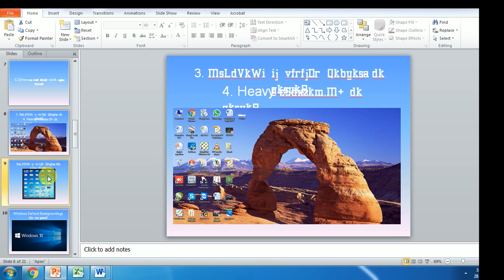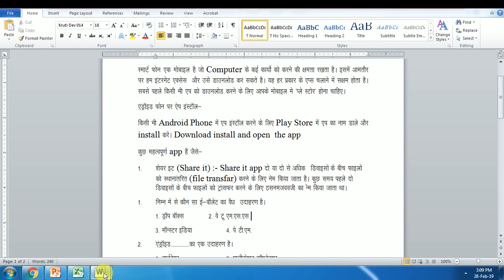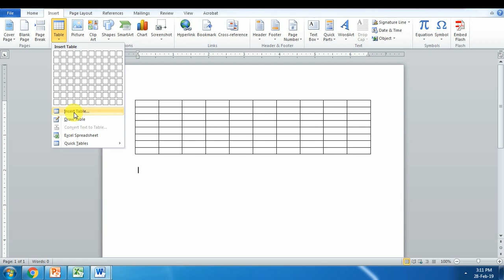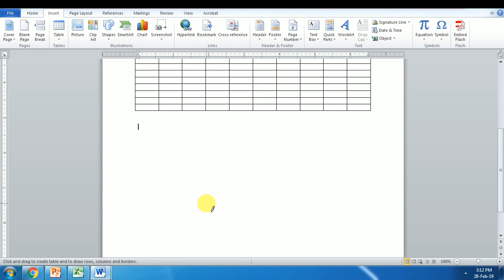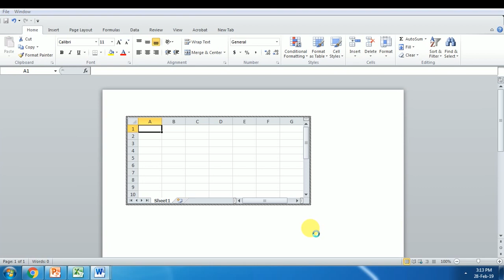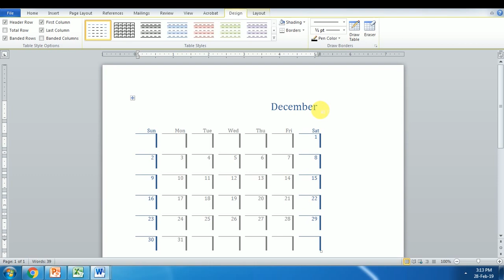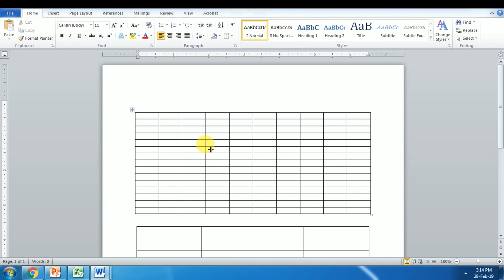MS Word Table Part 01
Hello Friends,
In this video you will Learn about Table In MS Word/
How to use Table in MS Word/ How to Use Table Menu in MS Word
Table is Very Useful menu in MS Word to create Official letters, Thesis,  Project report  etc.
Table is very most popular tool for users who are using MS Word. In  this video we learn complete table option. These video series made in 5 parts to understand MS Word Table Completely.
Video is very helpful to learn more about MS Word & getting command on MS Word 2010.  This MS word tutorial is in Hindi Language.
Very soon we are launching new videos on following topics :
How to Clean computer
How to make my computer fast/ How to Make computer Faster/ How to Speed up computer/ Why is my computer slow
How to clean computer screen
How to screen shot on computer
What is computer Networking
What is computer virus
How to build a Computer
How to record computer screen
How does computer work
We hope you will like these type of Videos. If you like, than click on like button. If You like  to learn more about MS Word, MS Excel, MS Power Point.
If you want to learn about any other topic related to MS Office than comment us.
About Us
ANIL COMPUTERS is a premier education institute. ANIL COMPUTERS is a pioneer in providing career-orientated courses to aspiring professionals since 1997. For more than 20 years ANIL COMPUTERS  has provided training programs to more than  15,000  STUDENTS .
Take quizzes from different categories such as Word, Excel, PowerPoint, Internet , Tally, Autocad, 3DS Max, Adobe Photoshop Many More. and check your score instantly. This will give you a fair idea about in which section you need to focus more for the upcoming CCC & Govt Computer exams.

Thank you for give Your Precious Time. Good Bye. Have A Nice Day.